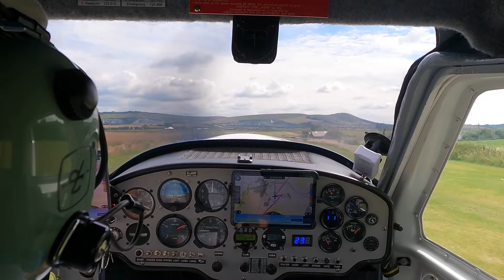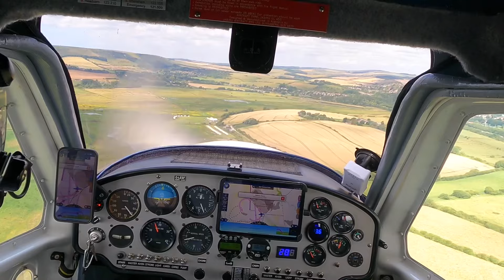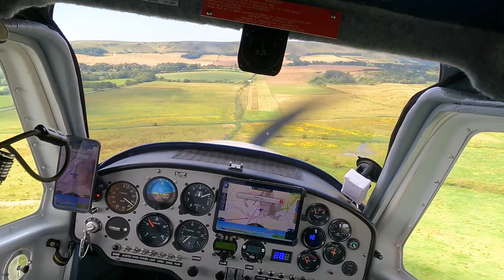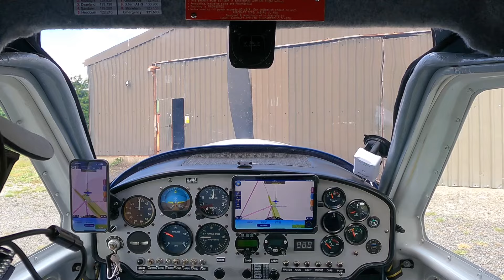A quick spin around the block in a Jabiru UL-450